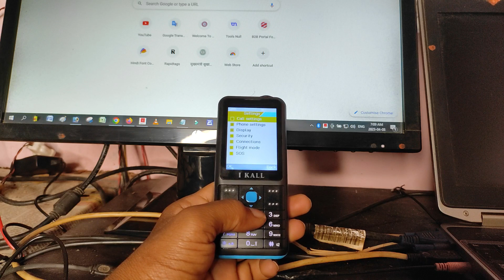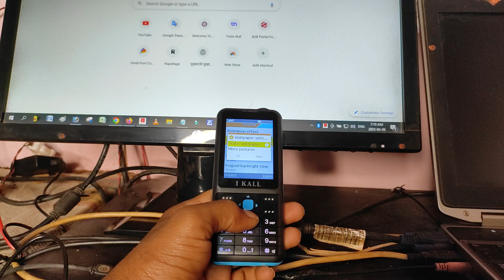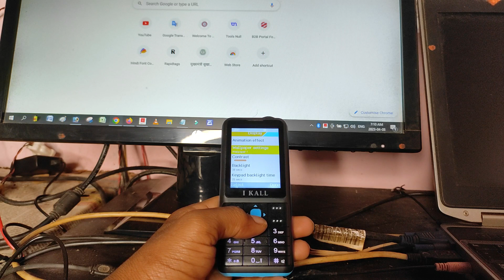ikall mobile me wallpaper kaise set kare | how to set wallpaper in ikall mobile